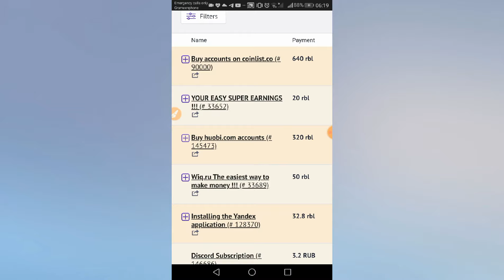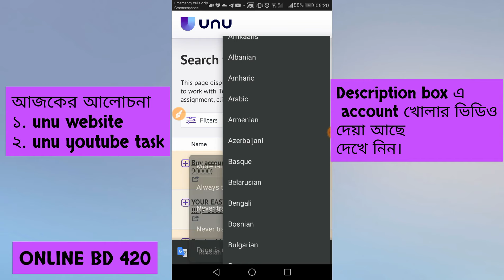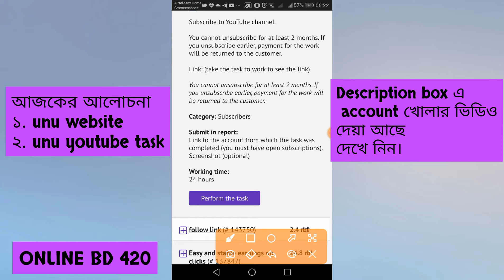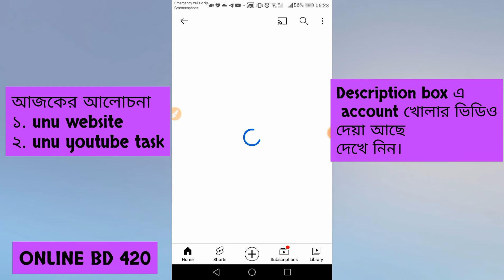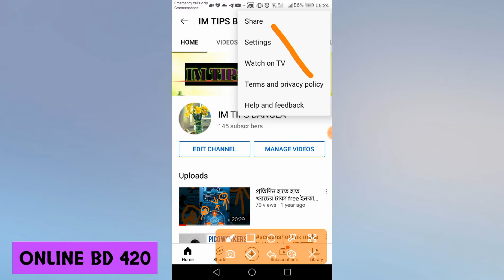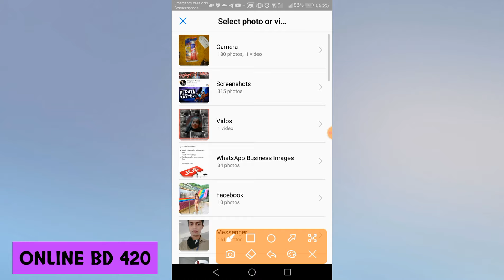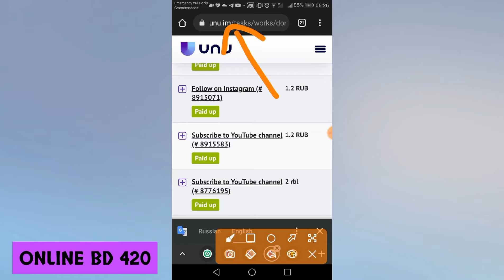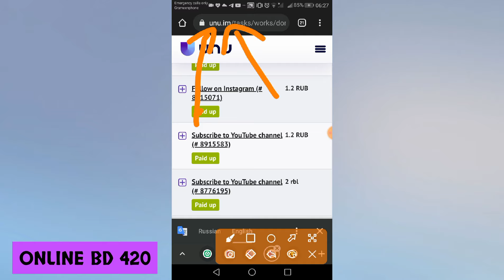মোবাইল প্রতি দিন ইনকাম ২০০ থেকে ৫০০ টাকা ।। new online earning website ।। unu youtube task ।।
আমি সাধারণত সব সময় অনলাইন থেকে কিভাবে ইনকাম করবেন সে সব বিষয় ভিডিও আপলোড করে থাকি। আশা করি আমার সাথে কাজ করলে আপনিও ইনকাম করতে পারবেন ইনশাআল্লাহ।

এই সাইট টিতে কাজ করতে  চাইলে নিচের আজকের সাইট লিংকে ক্লিক করেন,,,

বিঃদ্রঃ আমি সব সময় রিয়েল সাইট শেয়ার করি। হতাশ হওয়ার কিছু নেই। আমরা সাথে কাজ করলে আপনার পরিশ্রম বিফলে যাবে না।
আজকে যে ওয়েবসাইট টি শেয়ার করেছি সেটি একটি রাশিয়ান ওয়েব সাইট। আপনি এই সাইট তে কাজ করলে ৩০০ থেকে ২০০ টাকা  করতে পারবেন যদি প্রতি দিন ১ থেকে ২ ঘন্টা সময় দিতে পারবেন। পেমেন্ট নিতে পারবেন বিকাশ নগদ এবং রকেটের মাধ্যমে।

অনলাইন থেকে আরো বেশি বেশি ইনকাম করতে চাইলে নিচের প্রতিটি ওয়েব সাইটে কাজ করতে পারেন। আমি সে সকল সাইট গুলো শেয়ার করে থাকি যে গুলো থেকে আমি পেমেন্ট পাই।

✔️ অনলাইন থেকে আরো বেশি বেশি ইনকাম করতে চাইললে নিচের ওয়েবসাইট গুলোতেও কাজ করতে পারেন।

আপনি যদি অনলাইন থেকে সফল ভাবে ইনকাম করতে চান তাহলে আমাদের চ্যানেলে থেকে এই ৫ টি ওয়েব সাইট ভিডিও গুলো দেখে নিবেন। ৫ টি ওয়েব সাইটের যত গুলো টপিক আছে প্রতিটি টপিক নিয়ে আমার আপনার কাজকে সহজ করার জন্য ভিডিও তৈরি করে দিয়েছি যা ফ্রিতেই পাচ্ছেন।